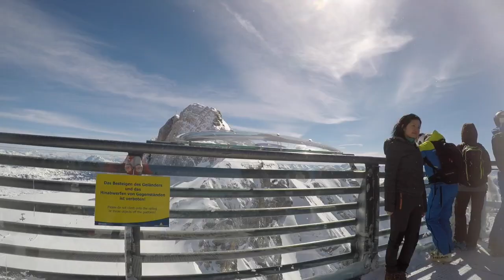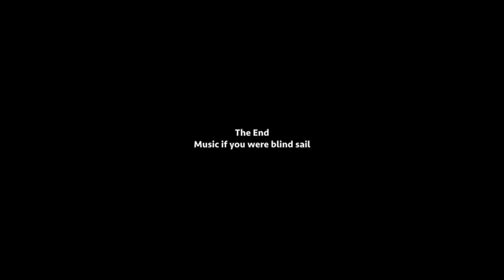2018 Dachstein exp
Mein neuer Film 2018 Dachstein exp